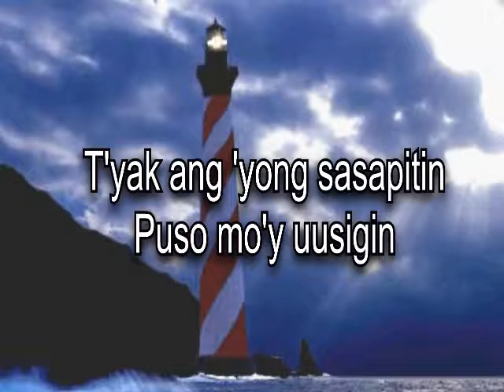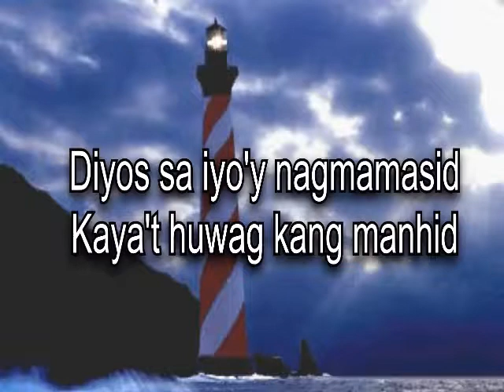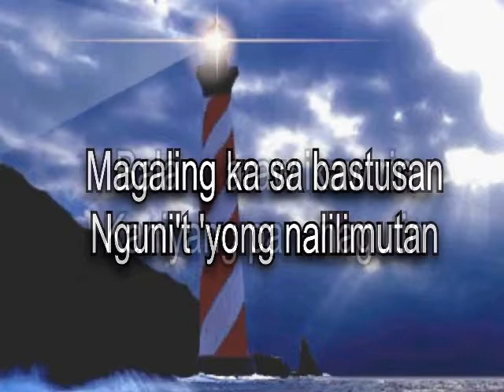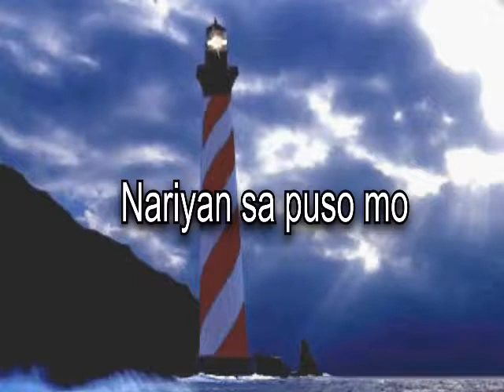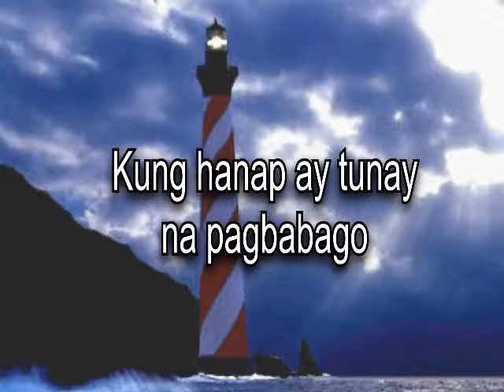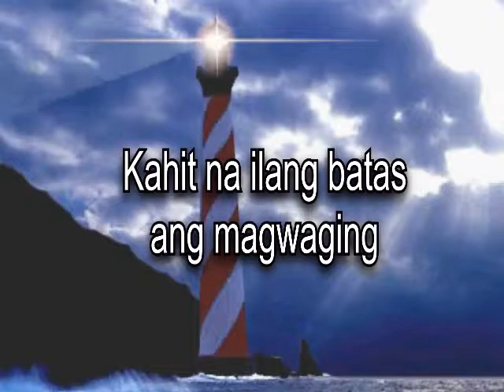Ang Mali Ay Mali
(Para sa mga taong nakakalimot at naglilimut-limutan)
Titik at Musika: Nonnette Legaspi

Sisingilin ka ba
Sa ‘yong paniningil?
Babalikan ka ba
Ng ‘yong paniniil?
Tiyak ang ‘yong sasapitin
Puso mo’y uusigin
Balang araw ikaw rin
Kanyang pananagutin

Bakit ba ipinipilit
Maling pangangatwiran
Walang paghunosdili
Namang pinagptatakpan?
H’wag makipagplastikan
Mayro’ng dapat katakutan
D’yos sa yo’y nagmamasid
Kaya’t huwag kang manhid

Koro:
Di magiging tama ang mali kung mali
Kahit na ilang batas ang magwaging
Linlangin ang isipan ng nakararami

‘Kaw ba’y napapaibig
Sa mabahong bibig?
Tumatalon pa sa galak
Habang maynililibak?
Ano’ng nangyari’t pinagarala’y
Nawala parang bula?
Dalangin ko’y isang bagay
Ikaw nama’y mahiya.

Bakit mo inuusig
‘di tulad mong magisip?
Walang matinong usapan
Lahat ay personalan?
Magaling ka sa bastusan
Nguni’t ‘yong nalilimutan
Kaniyang pananagutin

Coda;
Nariyan sa puso mo
Ang Batas N’yang totoo
Dinggin lamang ito
Kung hanap ay tunay na pagbabago

Koro:
Ang mali ay mali (2x)